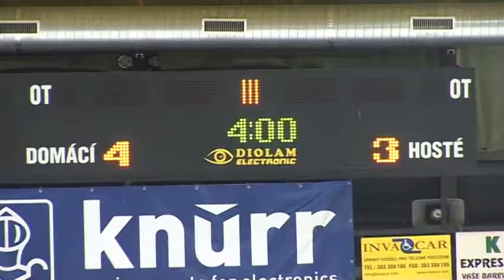Hokejistům vrcholí základní část krajské ligy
Strakoničtí hokejisté se blíží k závěru základní části krajské ligy. V únoru je čeká rozhodující - vyřazovací - část soutěže.